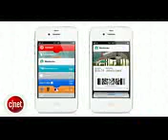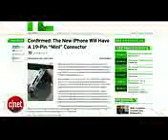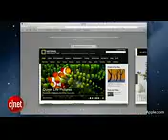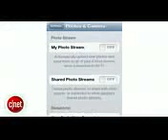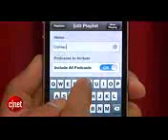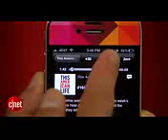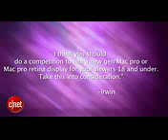Apple Byte - New details on the iPhone 5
NFC and a smaller dock connector are possibly coming, more secrets inside of iOS 6, and when will we see an iMac Retina Display?